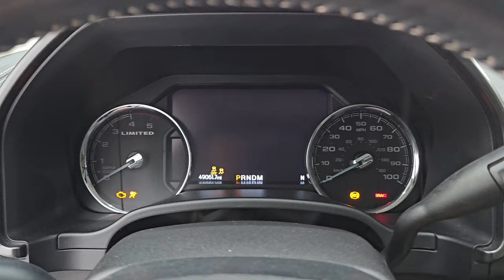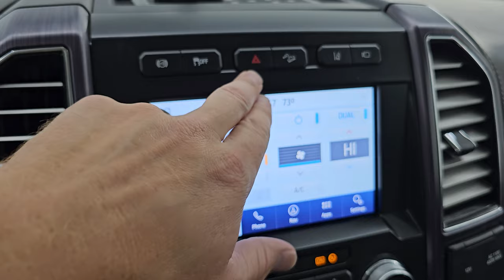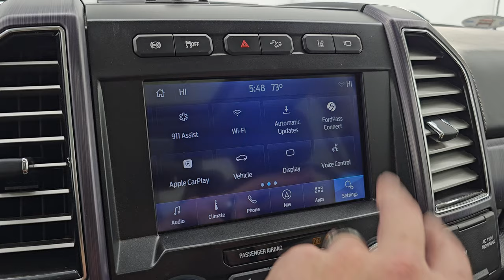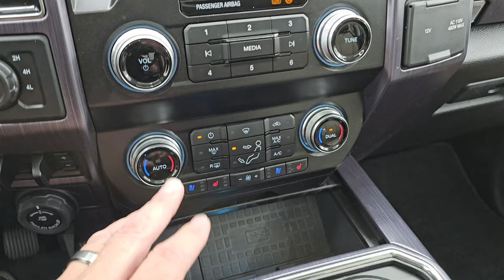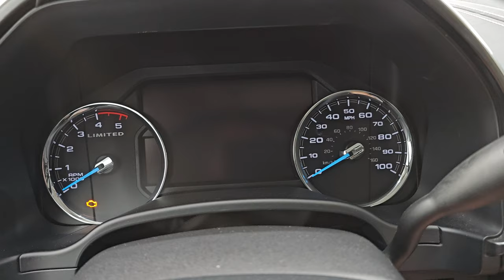2021 FORD F450 LIMITED CREW LONG DRW DIESEL FX4 4K WALKAROUND 14734Z SOLD!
This 2021 FORD F450 LIMITED CREW LONG DRW ICONIC SILVER METALLIC FOR SALE IN FOND DU LAC OSHKOSH WISCONSIN 54935 is the vehicle we did walk around review of today.

Thank you for checking out this video of this 2021 FORD F450 LIMITED CREW LONG DRW ICONIC SILVER METALLIC FOR SALE IN FOND DU LAC OSHKOSH WISCONSIN 54935

STOCK: 14734Z
PRICE: $77,999
MILES: 48,907
MAKE: FORD
MODEL: F450
VIN: 1FT8W4DT5MED70298
LOCATION: FOND DU LAC OSHKOSH WISCONSIN, 54937 TRUCKS ON 41

CLEAN TITLE HISTORY! CLEAN CARFAX!* 6.7 Liter V8 Powerstroke Diesel Engine, 475 Horsepower, 1,050 LB-FT Torque* Full Four Door Crew Cab* Long Box 8 Foot Longbox* Dual Rear Wheel Dually DRW* Limited Package Production Number #0392* FX4 Offroad Suspension Package* 10 Speed Automatic Transmission* Turn Dial 4x4 Four Wheel Drive 4WD* Factory GPS Navigation System* Power Panoramic Vista Roof Sunroof Moonroof Sun Roof Moon Roof* Reverse Backup Camera Rearview Camera* Cargo Camera Rear View Box Camera* 360-Degree Surround View Camera System* Adaptive Speed Control Cruise Control* Blind Spot Monitoring with Rear Cross-Path Detection* Forward Collision Warning System* Lane Departure Warning with Lane Keep Assist* Dual Power Air Conditioned Ventilated and Heated Seats* Black Ebony Leather Seats* Tan Leather Seats* Bucket Seats* Memory Driver's Seat* Multi Contour Massaging Front Seats Multi-Contour* 2nd Row Heated Seats* Truxedo Soft Rollup Tonneau Cover* Full Towing Package with Receiver Trailer Hitch, Wiring and Transmission Cooler Tow Package* 5th Wheel And Gooseneck Hitch Prep Package Fifth Wheel Goose Neck* Camper Package with Anti-Sway Bars* 6 Upfitter Switches* Factory Brake Controller* Pro Trailer Backup Assist System* Factory Exhaust Brake* Powerscope Tow Power Mirrors that Power Telescope and Power Fold in with Built-in Directional Signals* Telescopic Tow Power Mirrors with Built-in Directional Signals* Advancetrac with Roll Stability Control Traction Control* HDC Hill Decent Control* 4.30 Gears with Limited Slip Differential* Continental ContiHybrid HD3 225/70 R19.5 Tires* Polished Aluminum Rims Premium Wheels* Four Wheel Disc Brakes* Power Fold Down Running Boards* Line-x Spray-in Bedliner* Bedrail Covers* Clearance Lights* LED Bed Lighting* LED Fog Lights* LED Headlights* LED Running Lights* LED Tail Lamps* Securicode Driver Side Doorcode Keyless Entry* Locking Tailgate* Power Drop Down Tailgate* Tailgate Step Assist Manstep* Chrome Tipped Exhaust* Chrome Trimmed Grill* Fender Flares* AM / FM Radio Tuner* Sirius/XM Satellite Radio Capabilities Sirius / XM* Sync 8" Touchscreen Radio* FordPass Connect* B&O Premium Sound System* Microsoft SYNC System with Bluetooth, Hands-Free Audio System Blue Tooth* Android Auto Compatible* Apple Car Play Compatible* Factory Subwoofer* USB C Jack* USB Jack Portable Audio Connection* Wireless Cell Phone Charge Pad* Intelligent Access With Push Button Start* Keyless Entry with Factory Remote Start* Power Sliding Rear Window Rear Window Defroster* Adjustable Height Seatbelts* Driver and Passenger Front Air Bags* L.A.T.C.H. Child Safety System* Side Curtain Air Bags SRS Safety Restraint System* Heated Steering Wheel Multi-Function Steering Wheel Controls* Homelink System with Three Programmable Buttons for Garage Doors, Lighting Systems & Security Systems* Compass, Outside Temperature Display and Mileage Display* Dual Multi-Zone Climate Control* Power Adjustable Pedals* Factory Floormats* Storage Compartment Under Rear Seats* Woodgrain Dash And Door Trim* Air Conditioning AC* Cruise Control* Power Locks* Power Windows* Automatic Headlights Autolamp* Power Tilt/Telescope Steering Wheel* 110V / 400W Auxiliary Power Outlet* 5 Year / 60,000 Mile Remaining Powertrain Factory Warranty, Whichever comes first* Iconic Silver MetallicCLEAN AUTOCHECK! Very very clean inside and out! This is one of the sharpest 2021 Ford F450 Crewcab longbox duallie diesel trucks on our lot! Make your move before this super clean 4wd is gone!*

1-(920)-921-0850 . Summit Automotive Chrysler Dodge Jeep Ram in Fond du Lac, Wisconsin also Proudly Serving Oshkosh, Madison, Milwaukee, Sheboygan, Appleton, and Waupun is a family owned and operated dealership since 1959. We take great pride in our new and used car and truck center with vehicles to fit everyone's budget.